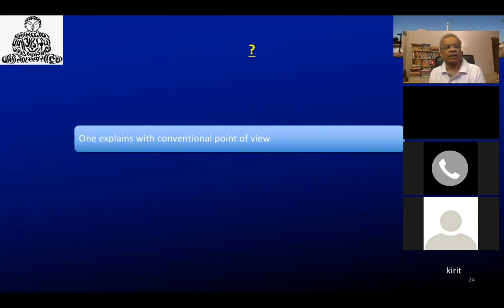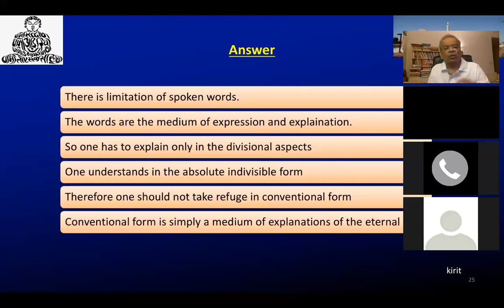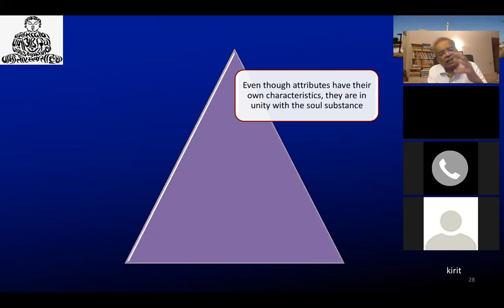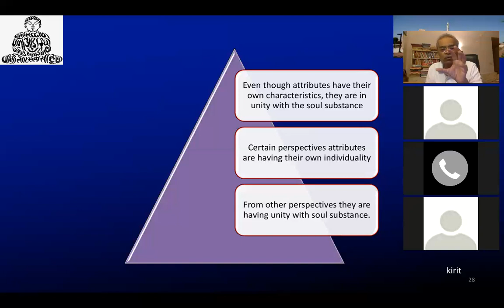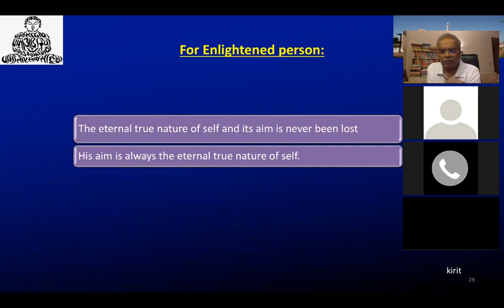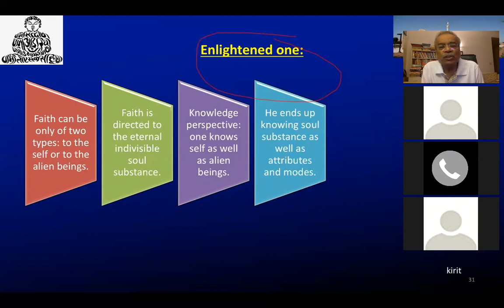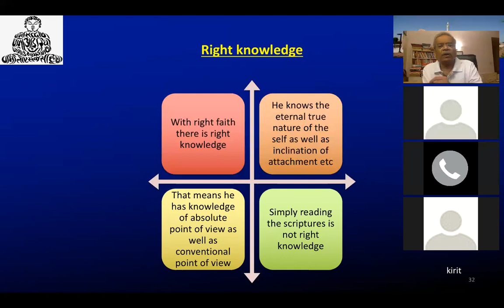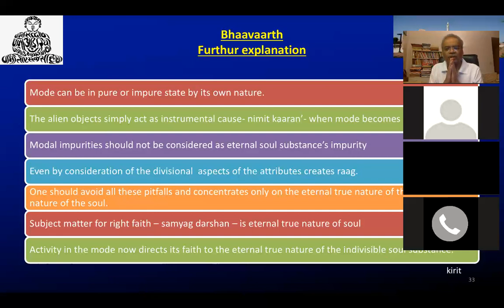Samaysar - Stanza 7 Part 4 of 8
Samaysar Swadhay by Dr. Kirit Gosalia on Mar 9, 2016.